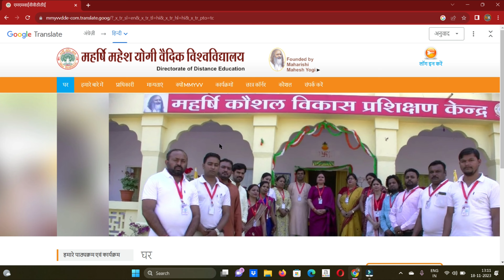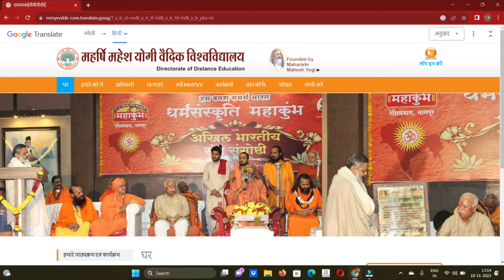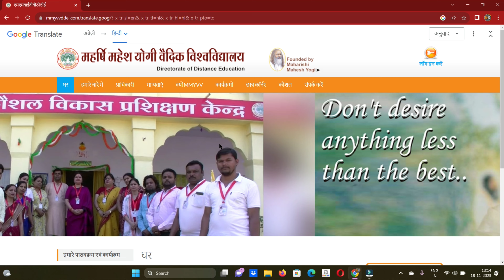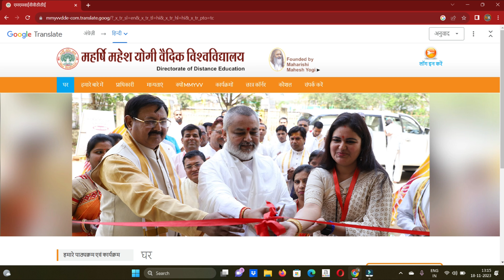Maharshi University की सच्चाई जान लो वरना पछताना पड़ेगा 😭 Maharshi Mahesh Yogi University